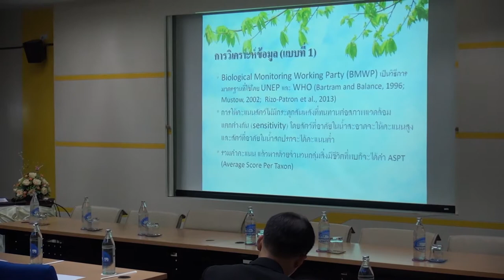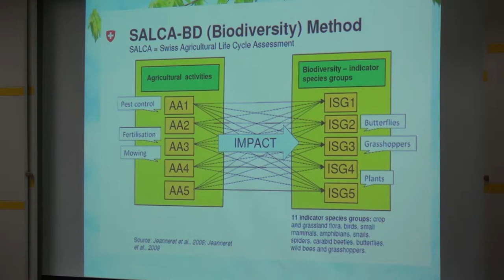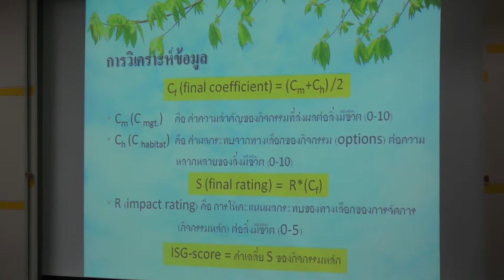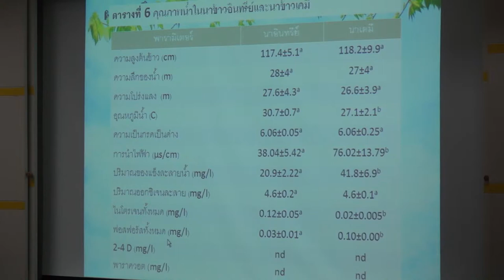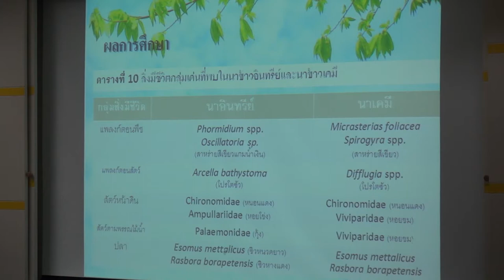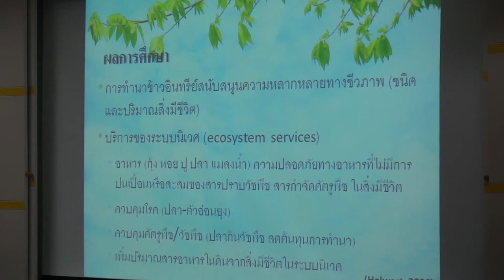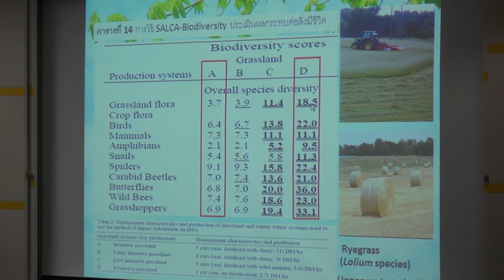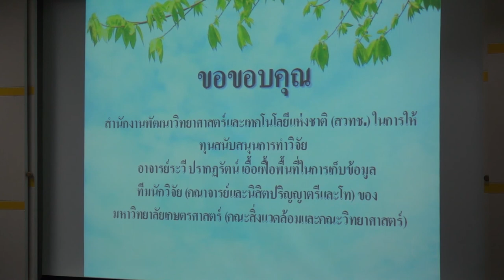ความเติบโตอย่างยั่งยืนกับความหลากหลายทางชีวภาพ (3/5)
การสัมมนาเรื่อง ความเติบโตอย่างยั่งยืนกับความหลากหลายทางชีวภาพ (Sustainable Growth and Biodiversity) วันพุธที่ 1 เมษายน 2558 เวลา 09.00 – 12.00 น. ห้องประชุม CC-403 อาคารศูนย์ประชุมอุทยานวิทยาศาสตร์ประเทศไทย (CC) อุทยานวิทยาศาสตร์ประเทศไทย